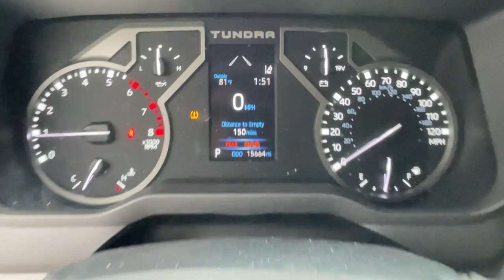2023 Toyota Tundra_4WD SR5 Mesa, Tempe, Chandler, Scottsdale, Gilbert AZ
Pre-Owned 2023 Toyota Tundra_4WD SR5 available at Berge Toyota located in 2020 W. Riverview Auto Drive, Mesa, AZ, 85201. Servicing the Mesa, Tempe, Chandler, Scottsdale, Gilbert area.

Can you see yourself in the  2023  TOYOTA Tundra.  Get the job done in comfort and style in this tough-built Tundra. Its smooth ride, stable towing and handling, refined interior, and impressive standard safety and infotainment features give you the strength and security you need to make every project a win.
 The following are some of this vehicles highlighted options: Intelligent Auto on/off High Beams, Pre-Collision System, Lane Departure Warning, Keyless Entry, Four Wheel Drive, Lane Keeping Assist, Remote Engine Start, Adaptive Cruise Control, Keyless Start, Premium Sound System. Relax and enjoy the adventure in this can-do Tundra. Come in for a test drive. Our team will make it the best part of your day.